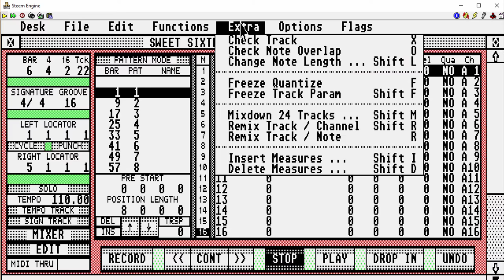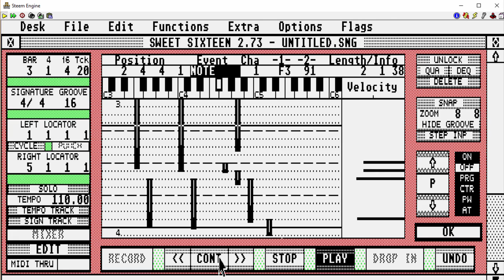atari st music test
only a quick test with Steem atari emulator. sweet 16 software.